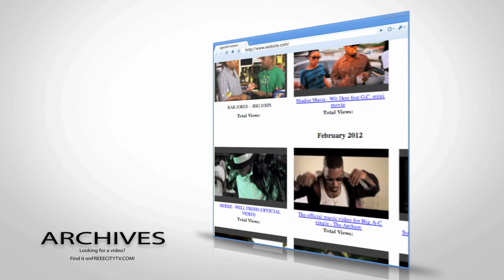Free City TV Video & Photo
Your one stop shop for video coverage and photography for you next event.
We pride ourselves in providing the best quality 1080p HD videos and capturing the best moments in every picture.
We can cover any event large or small including Concerts, Weddings, Birthday parties, Proms, Graduation ceremonies and many more.